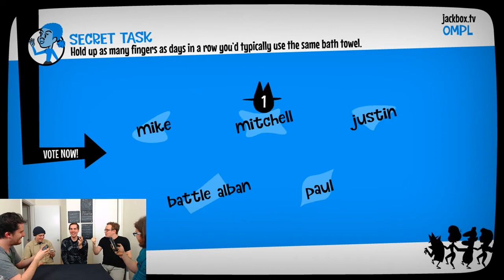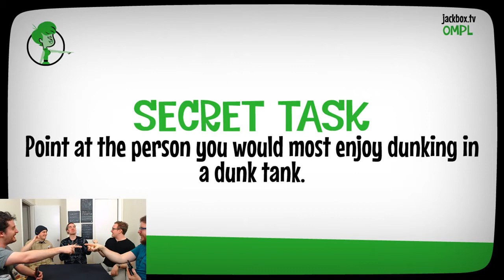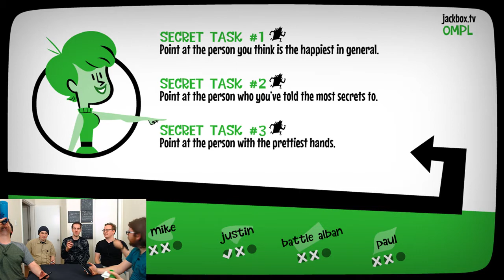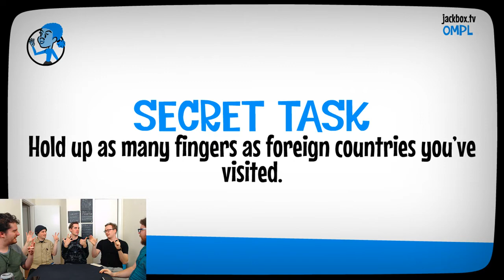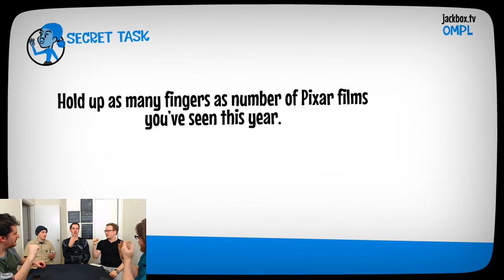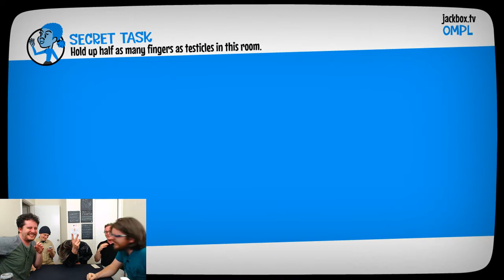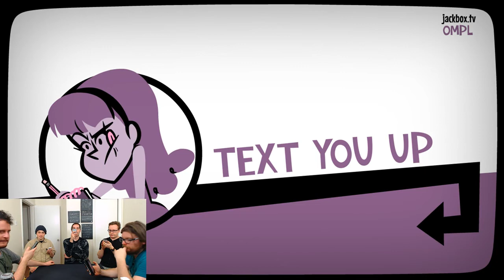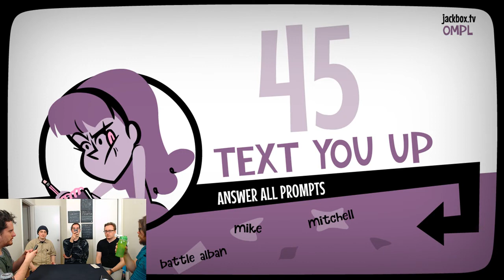FAKIN' IT | Part #8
Do you get it? You Gotta Point? DO YOU GET IT.